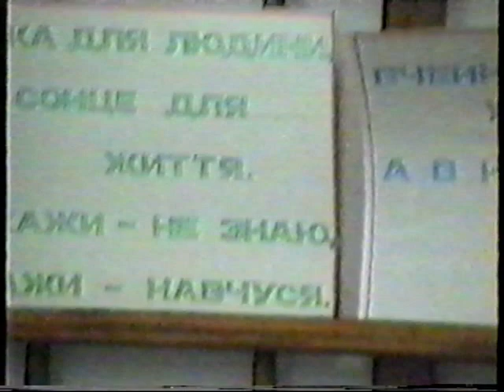Первый урок 1.09.1997